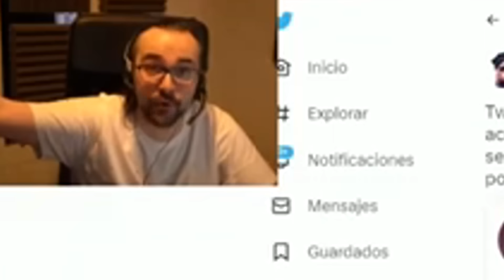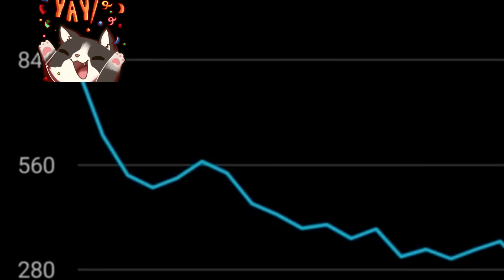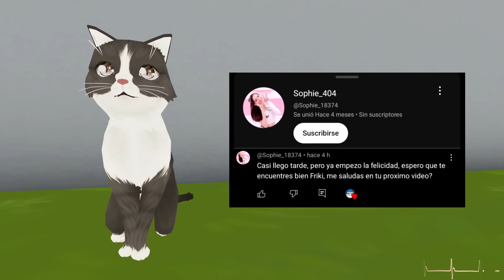¡Poniendo a prueba las NUEVAS ARMAS en Yandere Simulator! | Yandere Simulator Nueva Actualización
El juego de Yandere Simulator se centra en una colegiala obsesiva y enferma de amor llamada Ayano Aishi, también conocida como "Yandere-chan" o "Yan-chan", que ha decidido eliminar a cualquier chica que crea que está acaparando la atención de su enamorado. El día de hoy, probaremos la nueva actualización de yandere simulator, donde probaremos las nuevas armas implementadas en el jeugo.